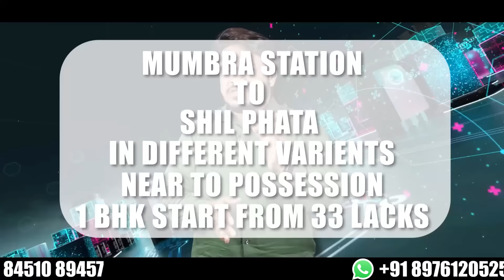ट्रॉम्बे चीता कैंप में हुआ Murder. | MUMBAI TV